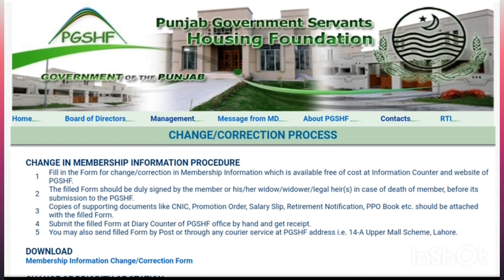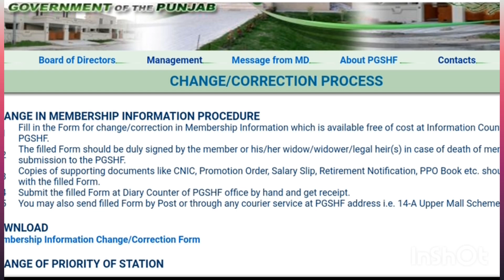how to change PGSHF and membership are correction complete procedure new update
how to update your membership profile and correction required in your membership but all procedure available in this video how to submit your form online downloading and offline posting courier all procedure available but watch complete and follow my instructions Punjab housing servant are all employee can update only single form for your requirement with Sporting document and eligible your correction just Post courier and correct form submit all official information available on website visit through the link link is under watch complaint dwi bwp YouTube channel subscribe thanks for watching link is under copy and paste on Google search